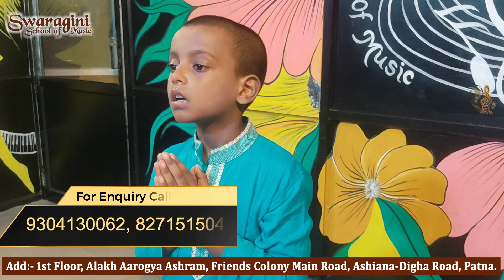Ram Siya song Bhakti diwali song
🎶 Meet Yashank and Suryanshu, our talented keyboard students at Swaragini School of Music! 🌟 Their passion and dedication light up our musical journey, inspiring everyone around.

Explore the world of music, dance, and creativity in state-of-the-art A.C. classrooms with expert guidance in every subject.

📍 Swaragini School of Music
1st Floor, Alakh Aarogya Ashram, Friends Colony, Ashiyana Digha Road, Patna, Bihar

Classes We Offer:
🎤 Singing - Classical, Semi-Classical & Bollywood
💃 Dance
🔥 Zumba & Fitness
🎸 Guitar
🎹 Keyboard / Piano
🥁 Drums
🎨 Art & Craft
🥋 Karate
🧘 Yoga
…and more!

Join us to discover, learn, and grow with Swaragini School of Music! 🌈